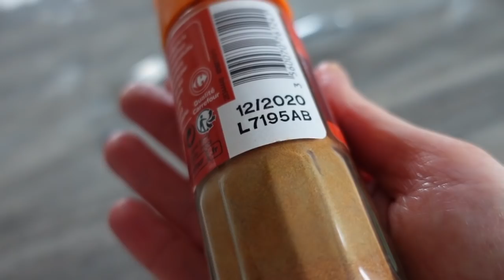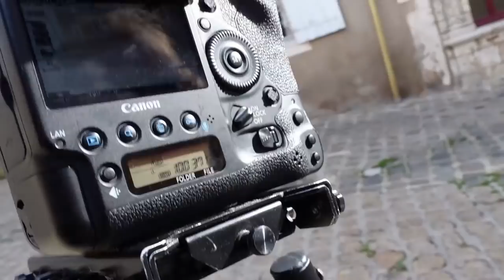JE PASSE UN CASTING POUR UNE SERIE AMAZON PRIME VIDEO !